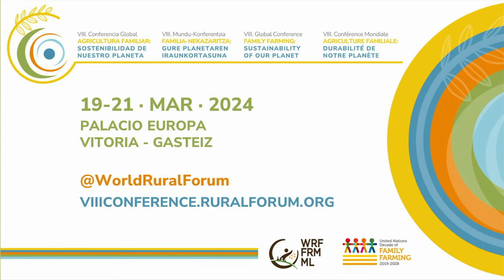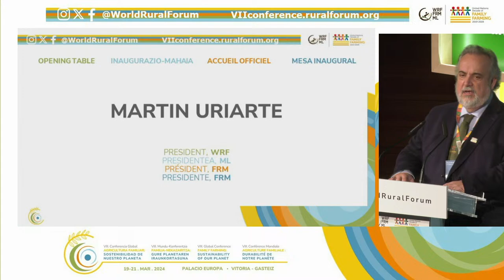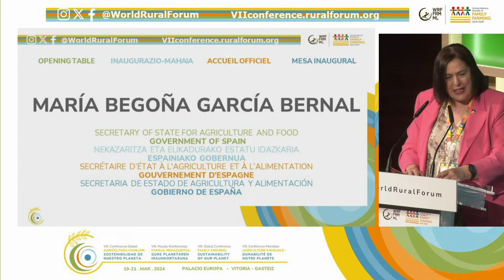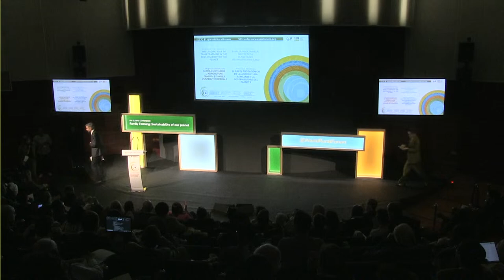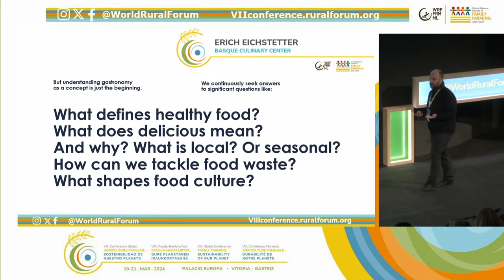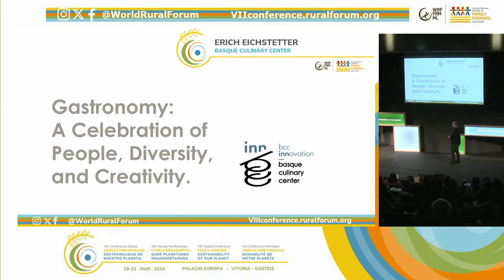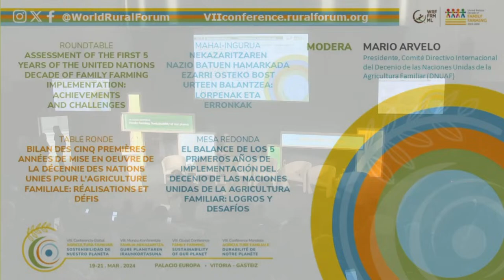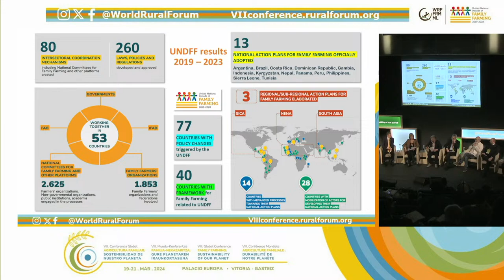VIII CONFERENCE MONDIALE. WORLD RURAL FORUM 2024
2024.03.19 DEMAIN